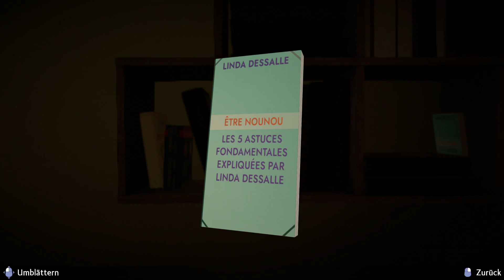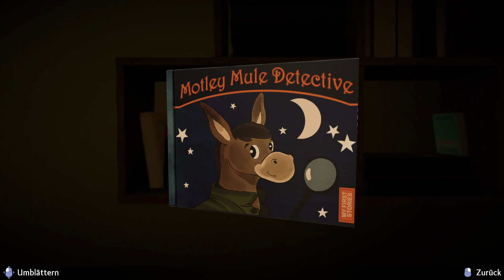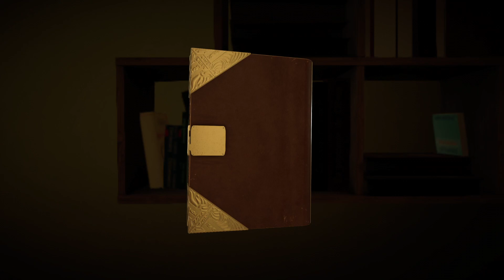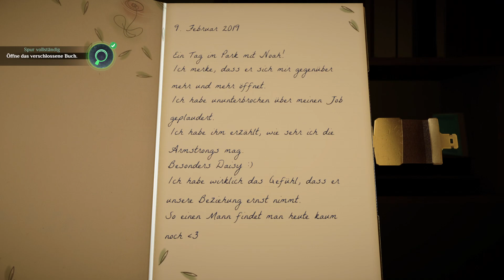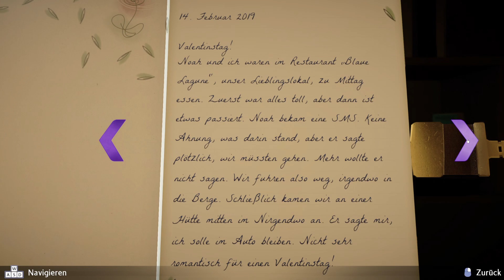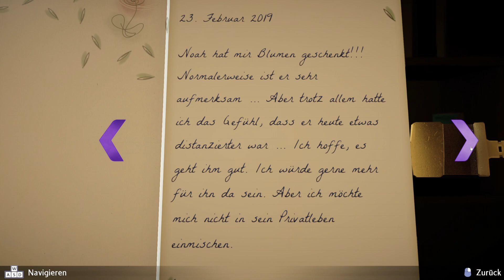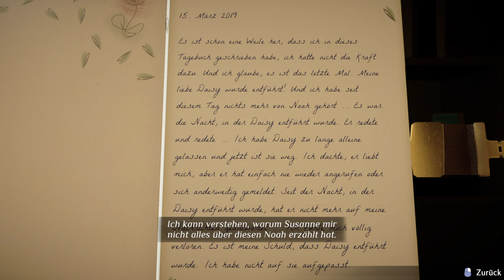Auf der Spur der Entführer #08 Agatha Christie - Mord im Orient Express [2023] | Let's Play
Wir schlüpfen in die Rolle des Hercule Poirot.

Plattform: PC